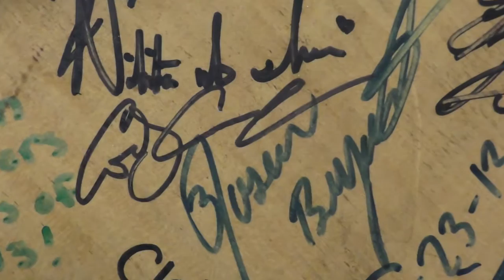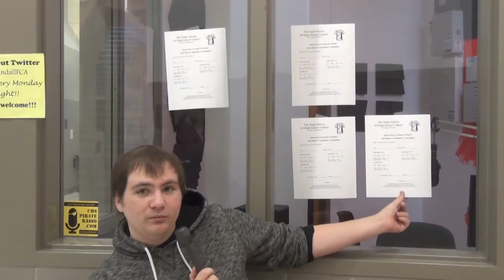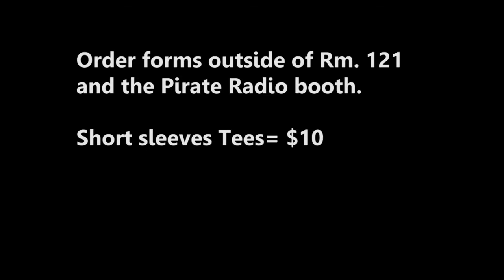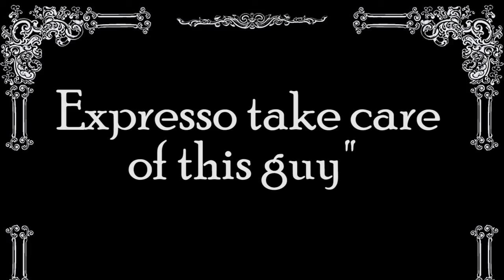Pirate TV Episode 13 Dec 4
Thanksgiving Leftover | Announcements | Super Heroes of High School Videos | Lights on the Lawn Recap | Sports Update | Pirate of the Week | Pirate TV Super Hero T-Shirt Promo | Thanksgiving Highlights | Silent Movie?